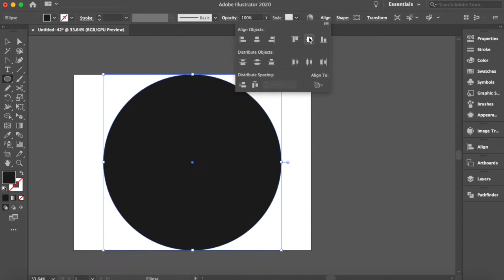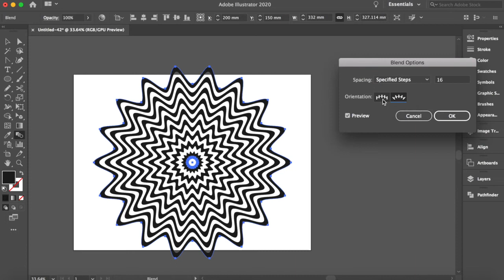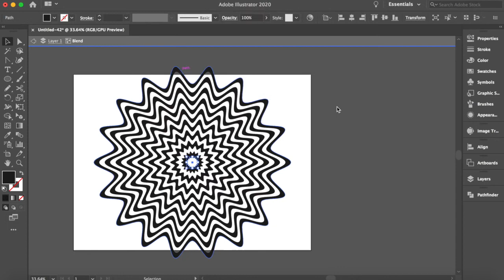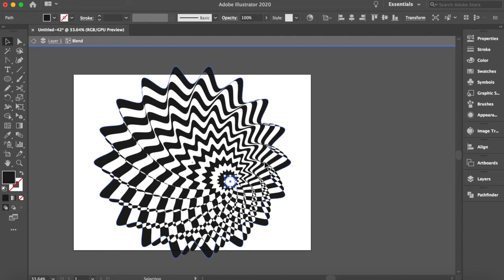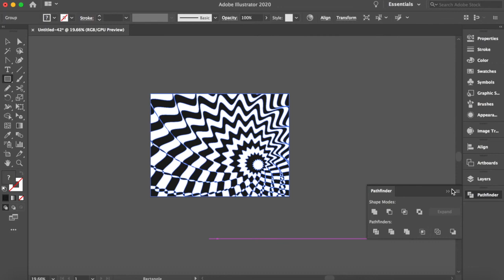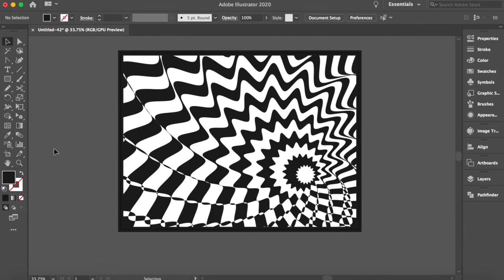Optical Illusion Wall Art | Adobe Illustrator | For Laser Cutting